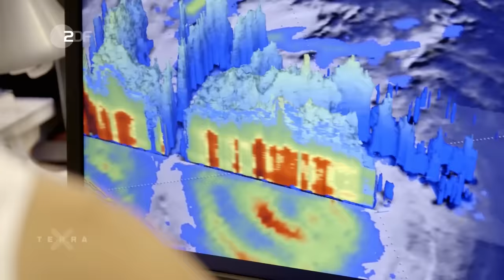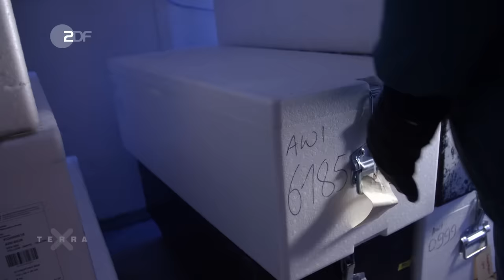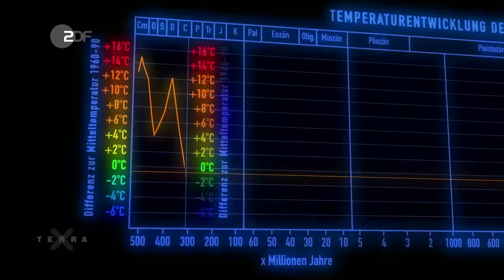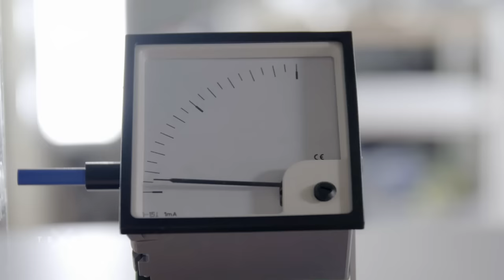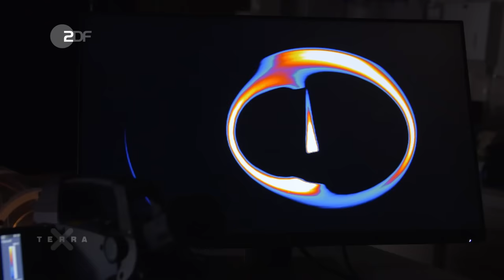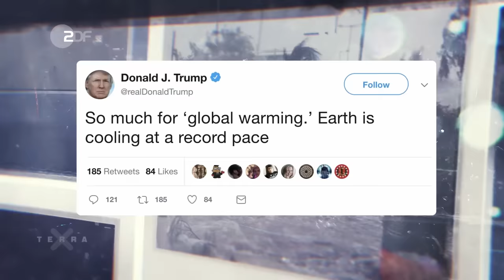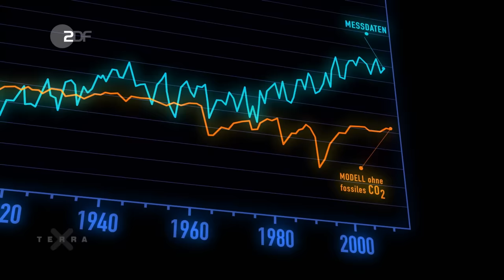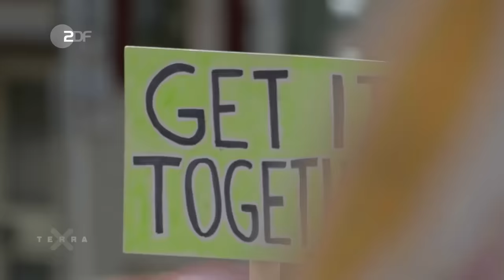Extremwetter – auf den Spuren der Klimaforschung | Ganze Folge Terra X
Hitze, Dürre, Stürme und Fluten – das Wetter scheint weltweit wild geworden zu sein. Was sind die Ursachen? Nur wissenschaftliche Fakten geben das Rüstzeug für ein verantwortungsvolles Handeln in der Zukunft. Ist die Häufung von Extremwetterlagen, auch in Deutschland, ein Zufall? Oder ist das schon Klimawandel? Die gesellschaftliche Debatte rund ums Klima ist überhitzt und oft überlagert von Einzelinteressen. Erklär-Grafiken, anschaulichen Experimenten und Experteninterviews Fügen die aktuelle Forschungssituation zu einem Gesamtbild zusammen – ganz ohne Alarmismus. Denn es geht nicht um Panikmache, sondern um die Vorbereitung auf die Veränderungen, die auf den Planeten und seine Bewohner zukommen werden.

Dieses Video ist eine Produktion des ZDF, in Zusammenarbeit mit Gruppe 5 Filmproduktion.

Wir haben einige Clips unter CC-Lizenz zum Download und Weiterverwenden bereitgestellt